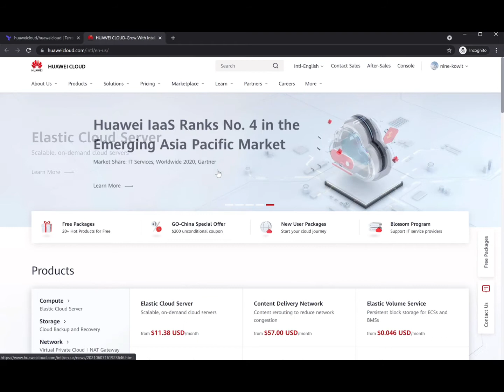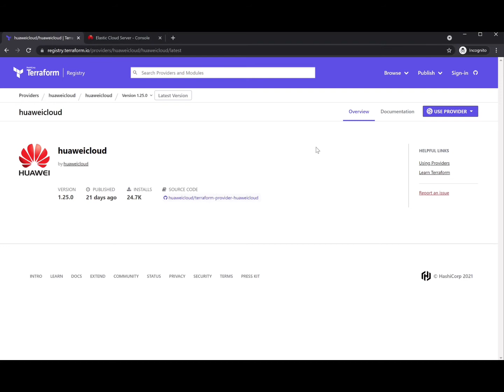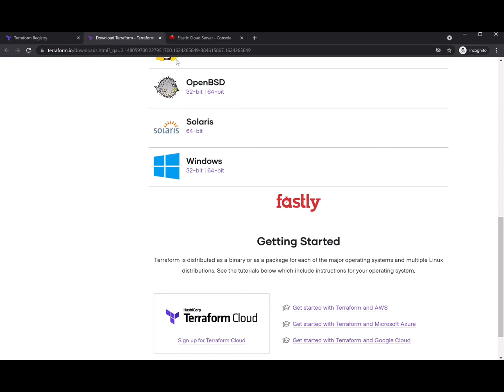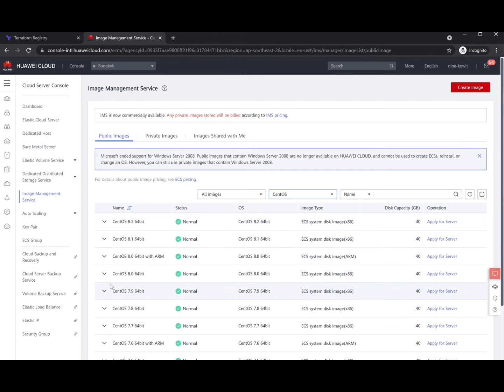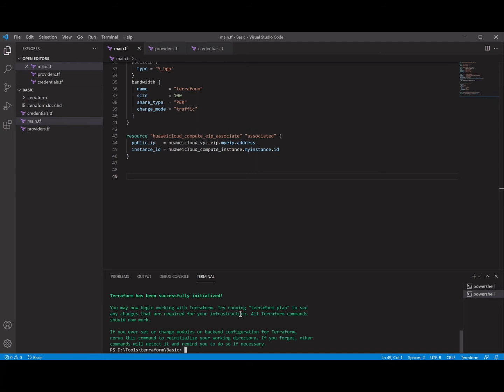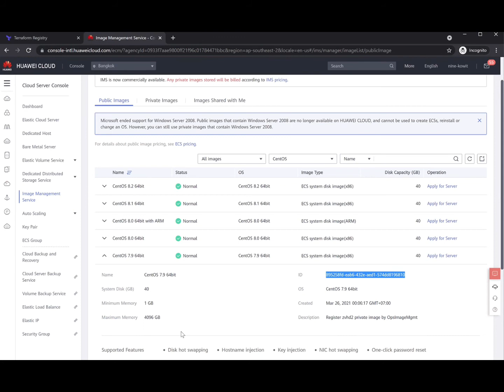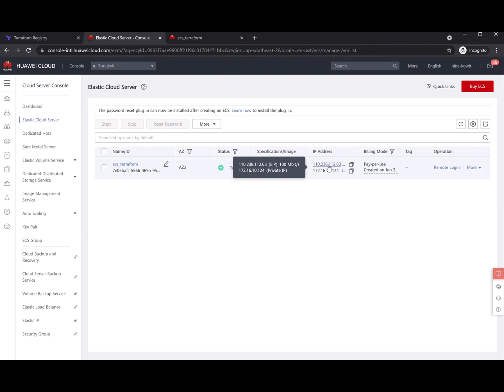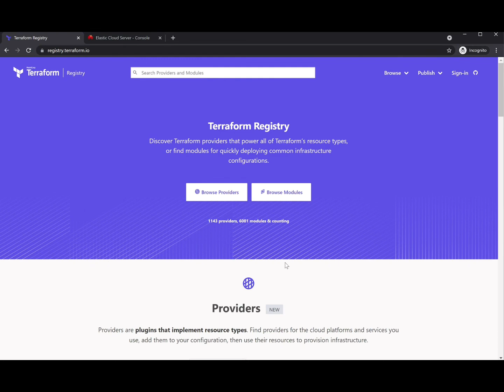[EP13] Infrastructure as Code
Create HUAWEI CLOUD services with terraform